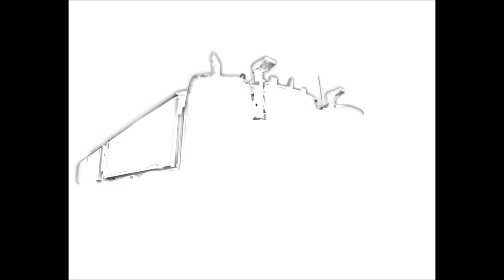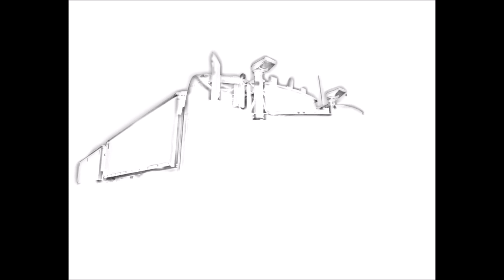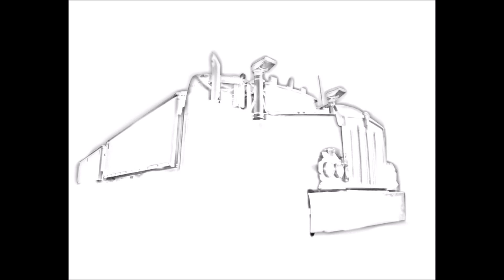วาดรูปรถเทลเลอร์ แต่งสวย 😍😋 How to draw a trailer truck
วาดภาพรถเทลเลอร์ แต่งสวย พร้อมระบายสี หากชอบใจวิดีโอของเรา กรุณาช่วยแชร์ และกดกระดิ่งติดตามเราด้วยนะครับ 😍😋 How to draw a trailer truck